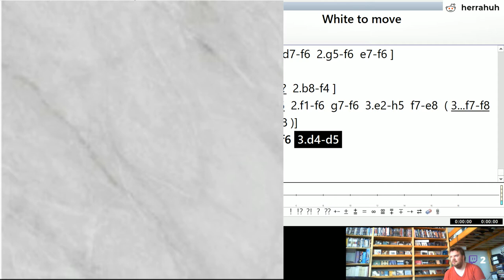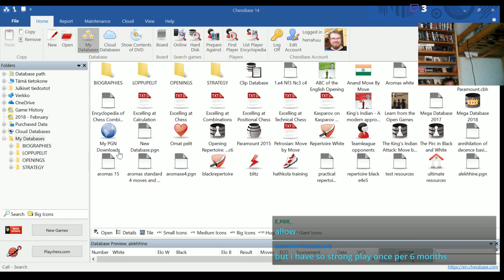Guess the move: Botvinnik - Chekhover